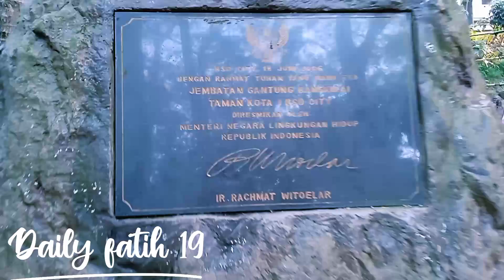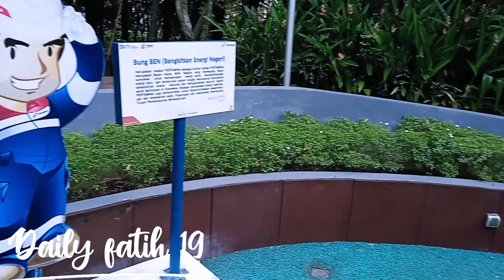TAMAN KOTA 1 BSD CITY //KONDISI TERKINI PASCA PANDEMI SEMAKIN BAGUS UNTUK ANAK-ANAK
Halo assalamualaikum wr wb teman teman semoga hari mu selalu menyenangkan yaa
Di video terbaru kali ini abang fatih dan kakak zila berkunjung ke taman kota 1 BSD city yang selama ini di tutup karena pandemi covid 19 ..
Bagaimana suasana taman tersebut..
Saksikan terus sampai selesai yaa video nya